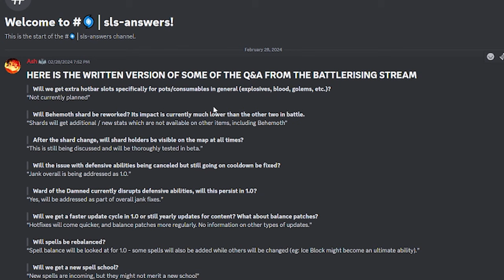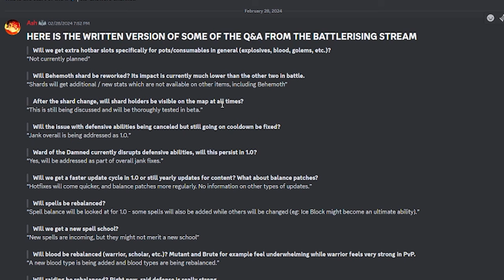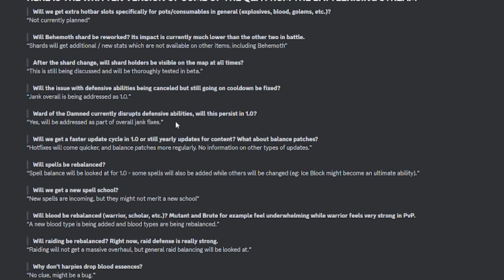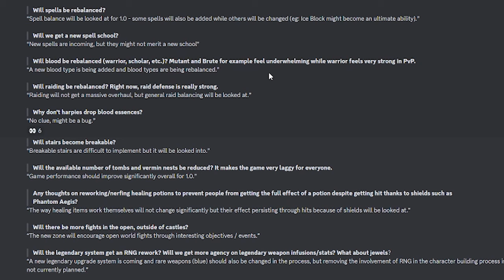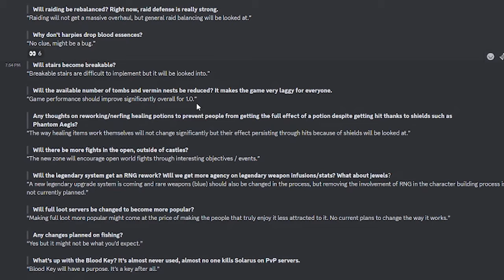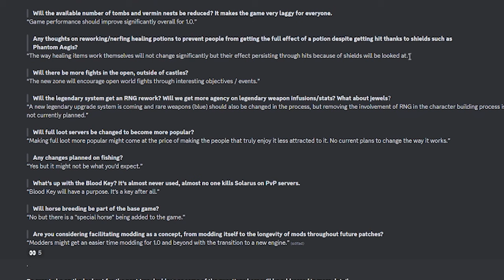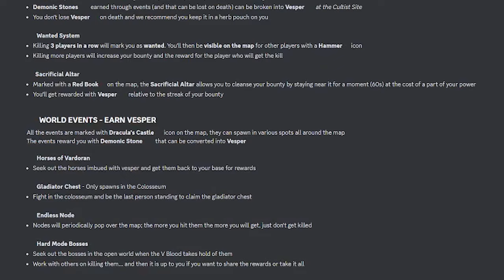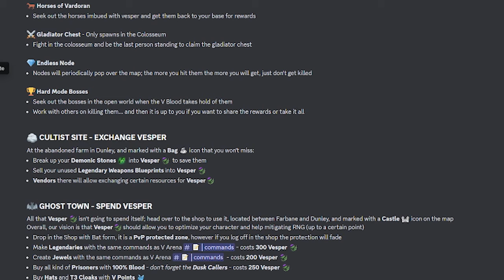V Rising | 1.0 Q & A | Confirmations & New News!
Hey guys, wanted to get this video out going over the Q&A session we had with Jeremy during last Sunday's EU battle rising tournament.

Also announcing that I'll be playing the new V Arena Open World server that's launching TODAY!

Recommended PVP practice server:
V Arena

Credits
Background images:

Track: CiDE & Vide - Late At Night (feat. Jordan Grace) [Arcade Release]